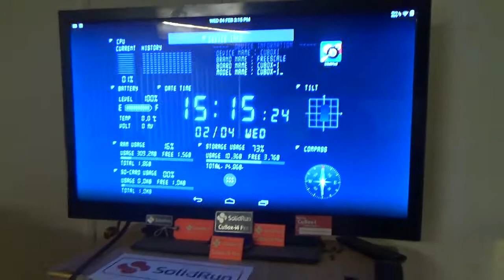cubox i4Pro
Made some laser cut tags, and run it on a cooler.